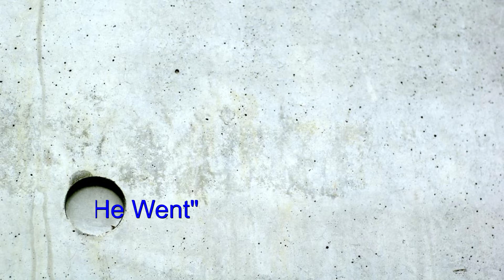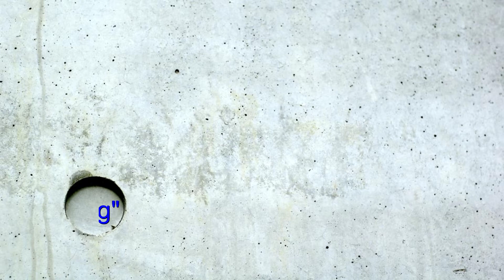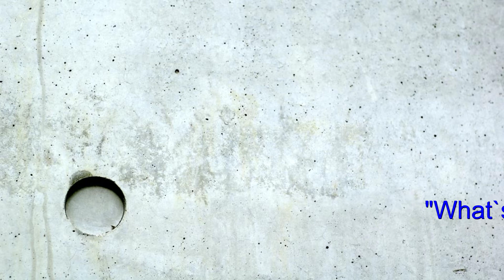Conny Weber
Music and lyrics
John R. Holmes